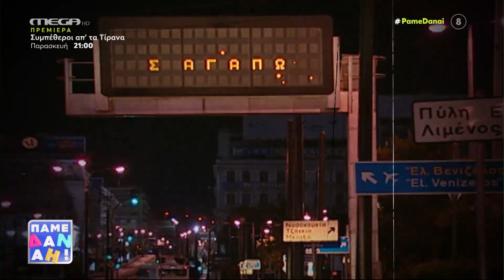Είσαι το Ταίρι μου - Άγνωστες ιστορίες από τη Στέλλα και τον Σωτήρη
Μια από τις πιο αγαπημένες και προβεβλημένες σειρές της ελληνικής τηλεόρασης είναι η σειρά «Είσαι το Ταίρι Μου». Δύο πρωταγωνιστές, η Βίκυ Σταυροπούλου και ο Αλέξης Γεωργούλης, μοιράζονται στην εκπομπή «Πάμε Δανάη!» άγνωστες πτυχές της σειράς.